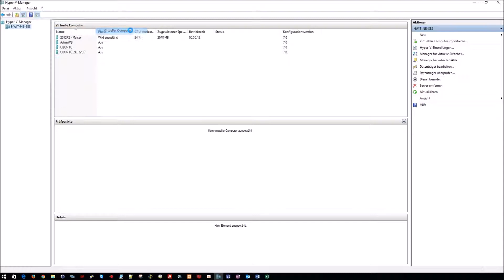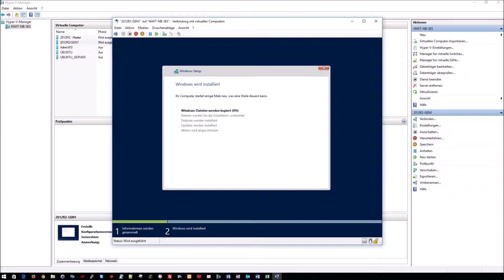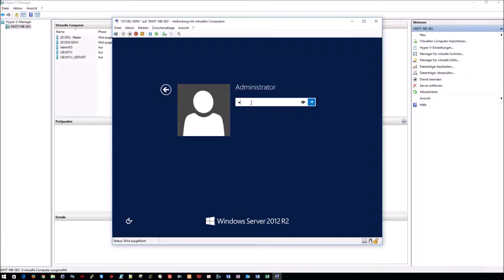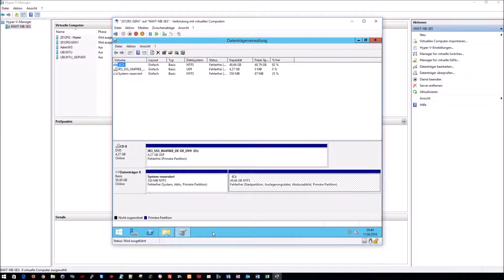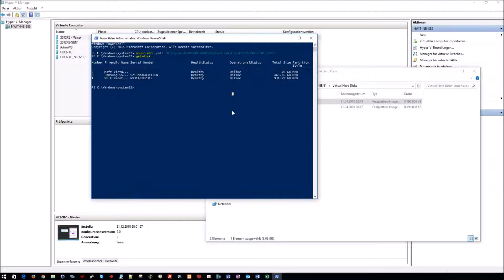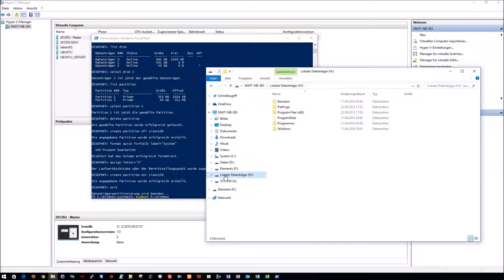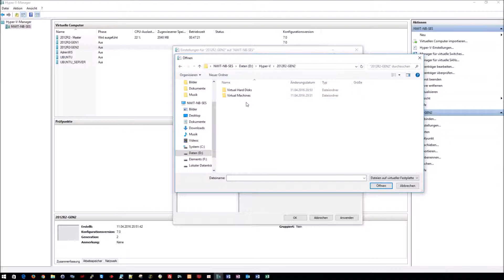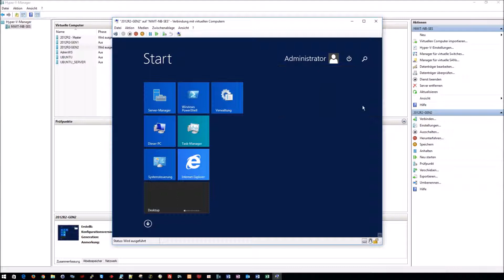Hyper-V - Konvertierung von Generation 1 nach Generation 2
Hier zeige ich euch, wie man eine VM der Generation 1 in eine VM der Generation 2 konvertieren kann.

Ich übernehme keinerlei Gewähr, dass diese Vorgehensweise bei jedem anstandslos funktioniert. Wenn ihr damit eure virtuelle Umgebung schrottet, ist das euer Privatvergnügen.